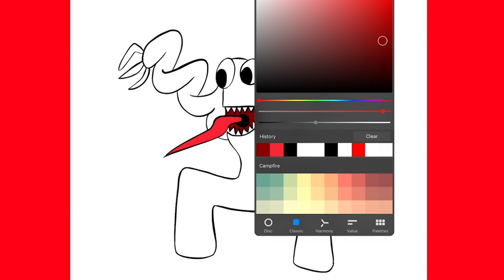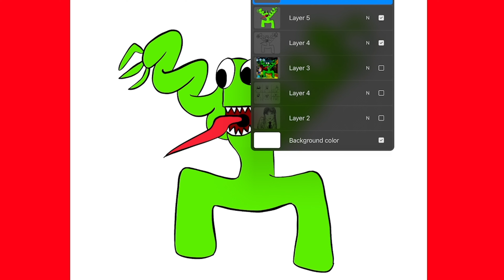How to DRAW CHARACTERS from RAINBOW FRIENDS Green 2D Drawing in the Friday Night Funkin style